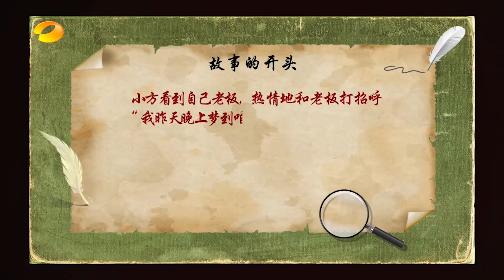【爱豆行为大赏】王一博鹰眼超强判断力| 刘昊然高能推理 | 王源识破金莎小心机丨MangoTV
你的爱豆有什么过人的个人技？你的爱豆有什么让人拍手叫绝的才艺？你想安利你的宝贝爱豆吗？
芒果TV爱豆娱乐站 【爱豆行为大赏】正式上线，想知道TA有多好，点开视频你就知道！

让你与爱豆“零距离”，追星so easy！
《芒果追问团》精彩内容抢先看： (IOS)